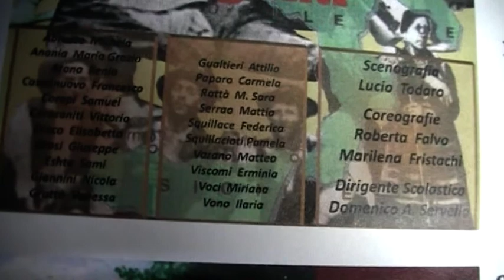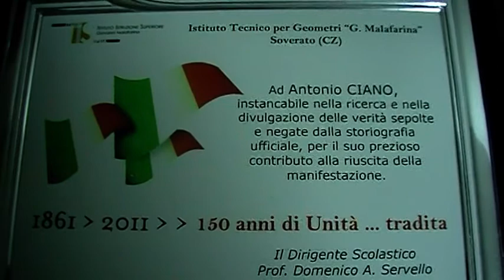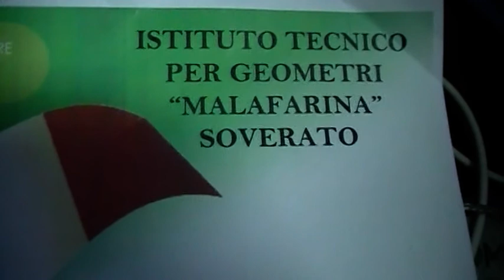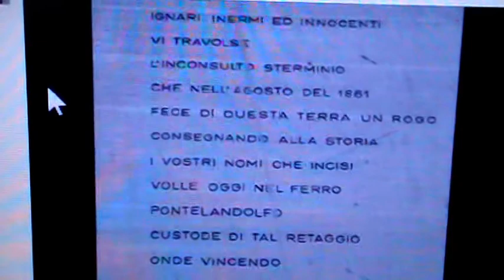Antonio Ciano a Soverato,ricevuto con manifesti e targa di riconoscimento.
L'Istituto per Geometri "Malafarina" di Soverato in Calabria  ha organizzato una giornata della memoria mandando in onda uno spettacolo sul brigantaggio il voluto dal prof. Vincenzo Fumìa,la cui sceneggiatura è stata curata dal prof. Silvio Todaro. Per l'occasione è stato invitato Antonio Ciano,autore del best seller "I SAVOIA E IL MASSACRO DEL SUD " al quale è stata consegnata una targa per il suo impegno.